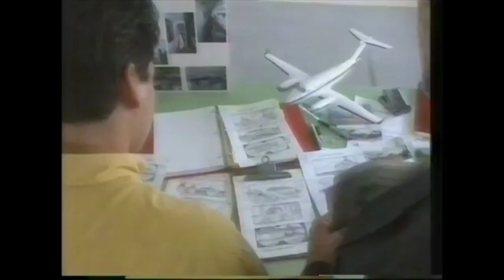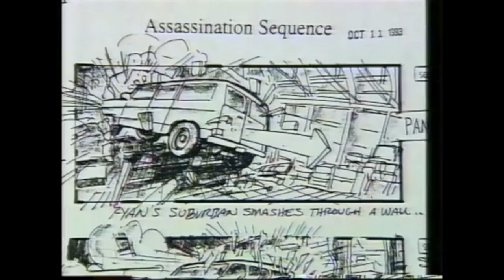Phillip Noyce on storyboarding the action of Clear & Present Danger (1994)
Director Phillip Noyce is open about his collaboration with storyboard artists Dave Negron jr. on 'Clear & Present Danger' (1994) even crediting him with conceiving the opening of the film. Noyce admits their storyboards were then passed to the writers to update the script.
(Steve Katz also did CG animatics as a step further to visualizing the film's action scenes too).

See more film-makers talking shots/camera in my 'Talking Shots' and 'Storyboarding' playlists.